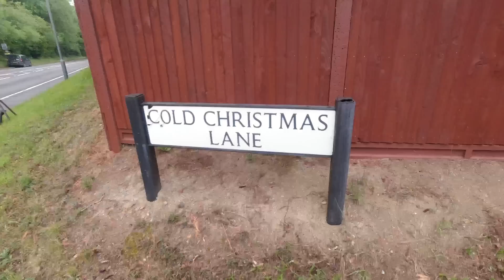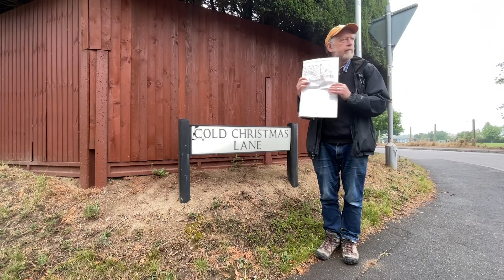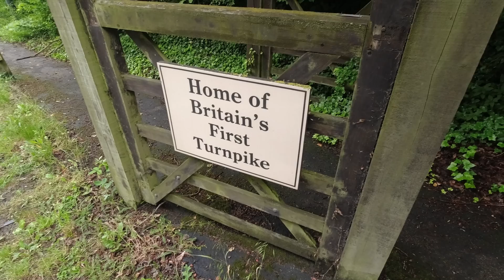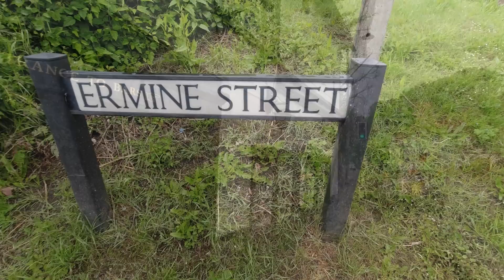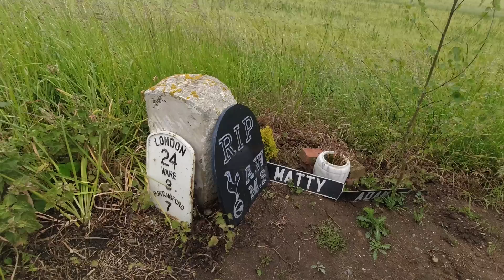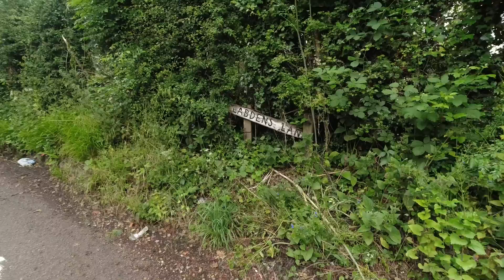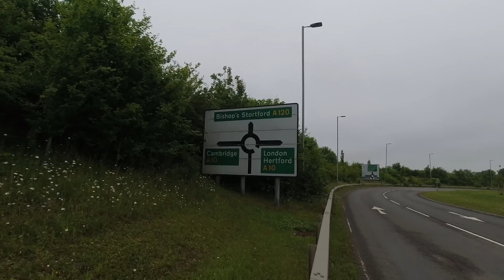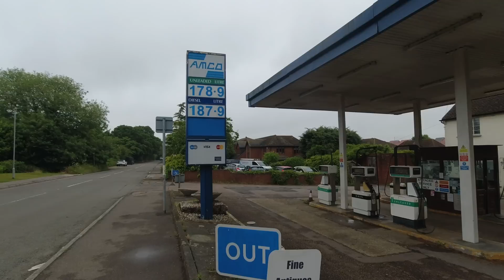Walking a Roman Road in Hertfordshire | A10 Ermine Street (4K)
A walk along Roman Ermine Street from Ware to Puckeridge in Hertfordshire with Simon Poulter for A10 Live. Additional footage and sound by Simon Poulter.

Music
Early Rising - Cora Zea
Intimacy (Instrumental Version) - Alex Kehm
Into the Forest - Jakob Ahlbom